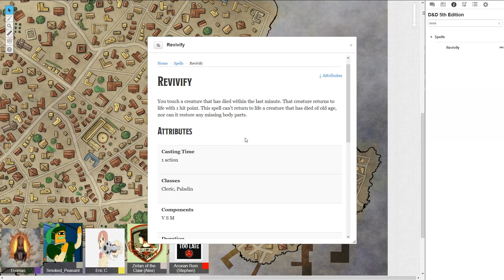Thomas' D&D - Week 10 Part C - Shopping and Upgrades